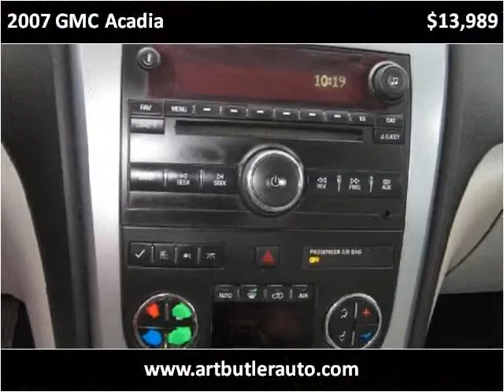2007 GMC Acadia Used Cars Accident MD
This 2007 GMC Acadia is available from Art Butler Auto Sales.